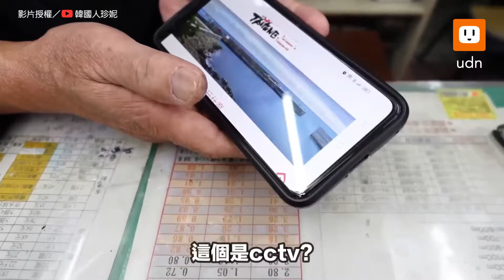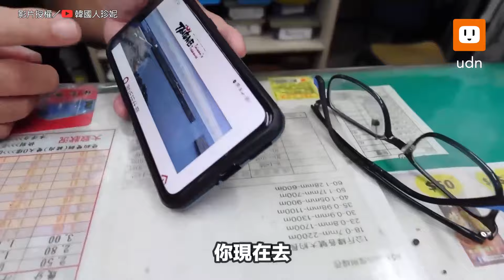韓國妹遊台東 ...途中狂受幫助 驚嘆「真的好不現實」網：正常｜韓國人｜旅遊｜台東｜熱情｜暖心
人情味滿滿啊🥰

【韓國妹遊台東 ...途中狂受幫助 驚嘆「真的好不現實」網：正常】
影片授權／@xian_1024